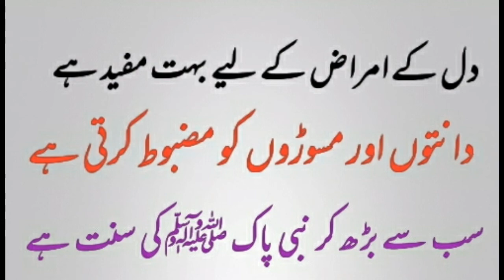Amazing benifits of khoojar (DATES)